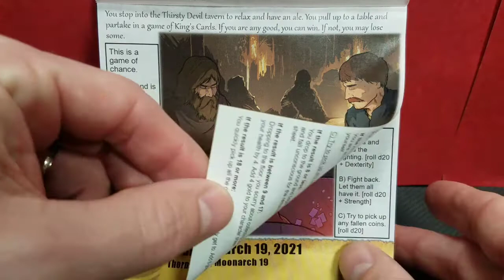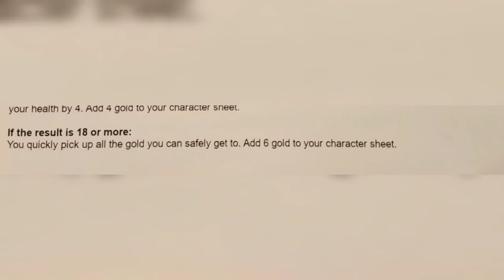Let's play the Quest Calendar by Sundial Games - Day 78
Want to build your own dice tower?  Have a look at the Farmer's House and Wizard's Tower kits from Game Tank.